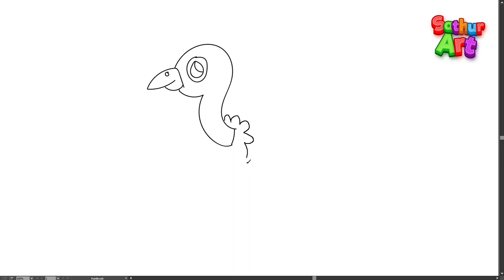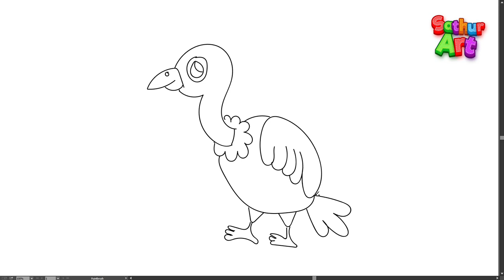How to draw Vulture | Simple steps to draw a Vulture for kids | SathurArt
In this video, we are going to learn how to draw a Vulture in a quicker and simpler way.

How to draw a Vulture | Simple way to draw a Vulture step by step for kids | Easy step by step drawing | SathurArt